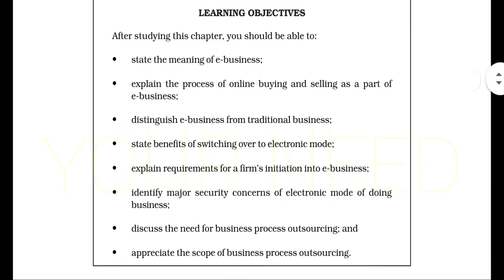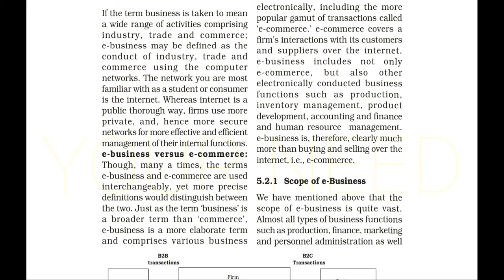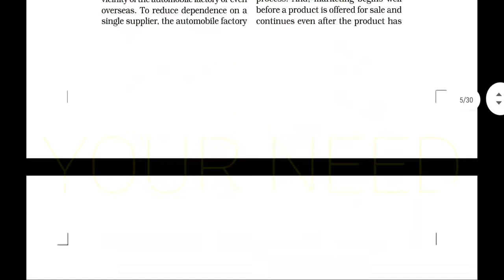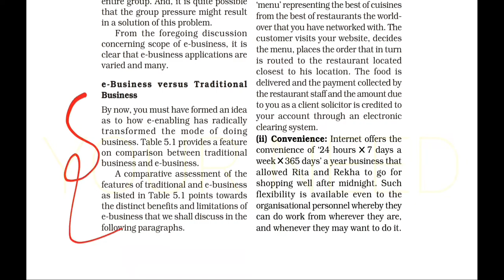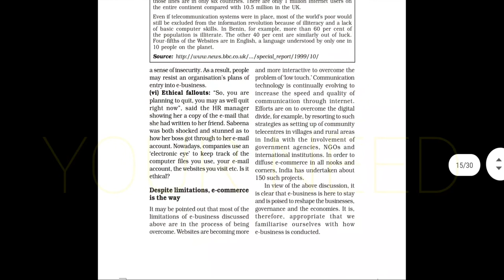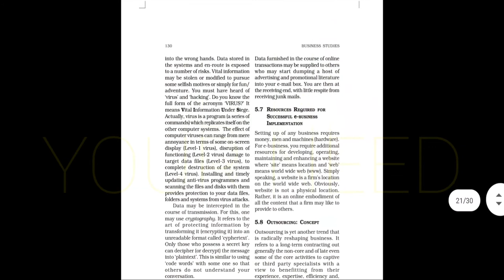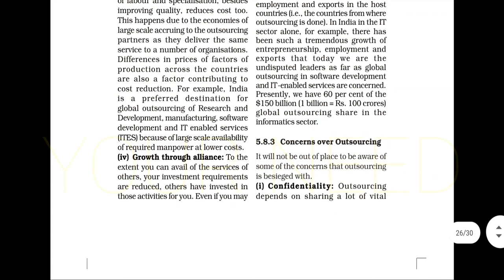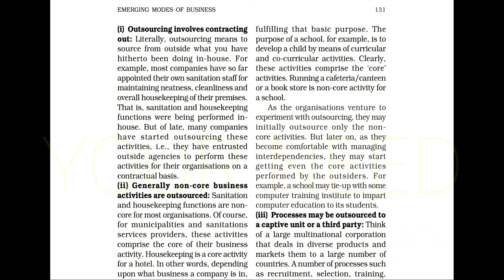Emerging modes of busniess | class 11 | chapter 5 business studies | important topic | YOUR NEED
Emerging modes of busniess | class 11 | chapter 5 business studies | important topic

In this video you came to know about the whole chapter in brief and the topics which you have to focus more while studying this chapter.
note :- You have to cover the whole chapter to score good marks in exam

Emerging modes of busniess,
class 11 chapter 5  busniess studies,
chapter 5 business studies,
chapter 5 Emerging modes of busniess,
class 11 business studies,
important topic in chapter 5 of busniess studies,
important topic in business studies,
chapter 5 important topic,
important topic for exam,
Important topic of Emerging modes of busniess,
Important topic of business services chapter 5,
commerce,
YOUR NEED,

class 11 commerce
class 11 busniess studies
busniess studies